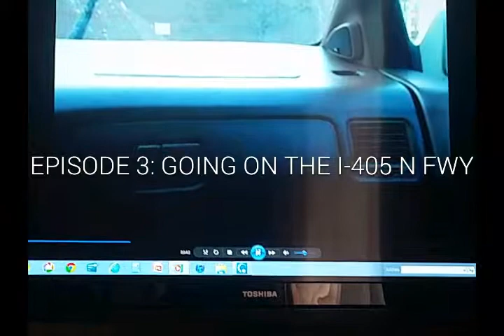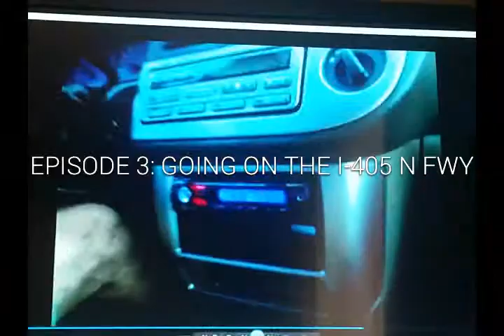EPISODE 3: GOING ON THE I-405 N FWY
6:36 AM